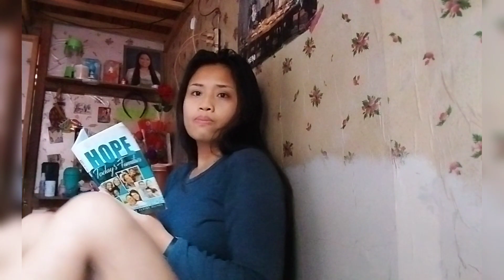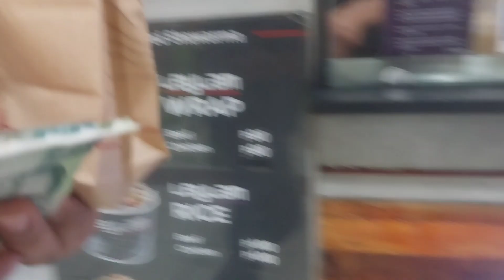LUMALABAN PARA SA KINABUKASAN MAHIRAP MAN PERO HINDI PWEDE SUMUKO